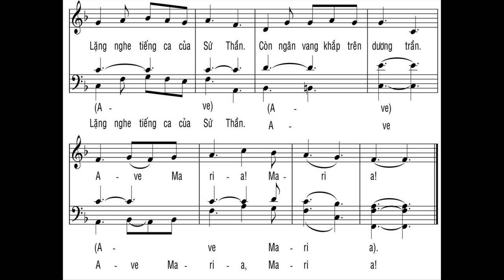Theo tiếng Thiên Thần xưa kính chào chúng con tha thiết mừng khen Âu yếm trông Mẹ thân ái, Mẹ ôi lắ